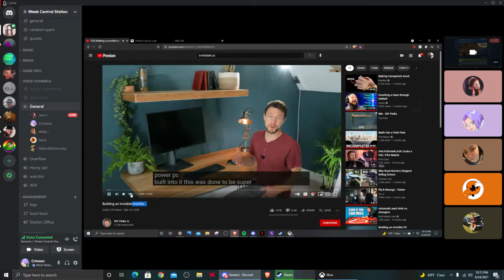Mismatch Moments (M&M's) #21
Random stuffffffffffffffffffffffff